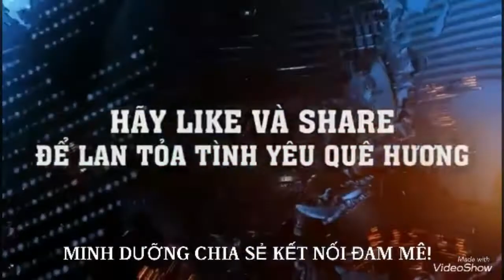MD533 DÀN CÂY CẢNH ĐẶC BIỆT CỦA ÔNG HỰU VĂN GIANG